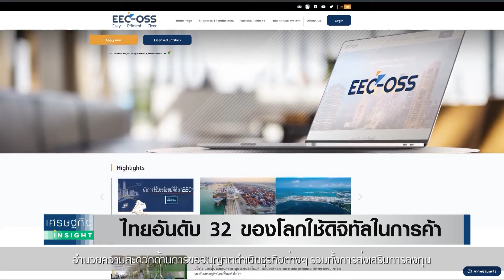ไทยอันดับ 32 ของโลกใช้ดิจิทัลในการค้า | เศรษฐกิจInsight 6มิ.ย.67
หอการค้านานาชาติเผยประเทศไทยมีการนำระบบดิจิทัลมาใช้สำหรับการค้าระหว่างประเทศอยู่อันดับ 32 ของ Global Trade Modernization Index 2024 จากการสำรวจทั้งหมด 65 ประเทศทั่วโลก และอันดับ 3 ในอาเซียน